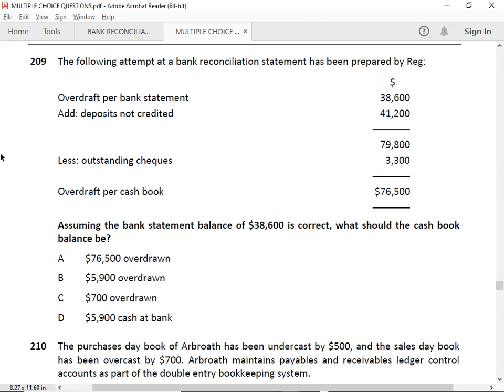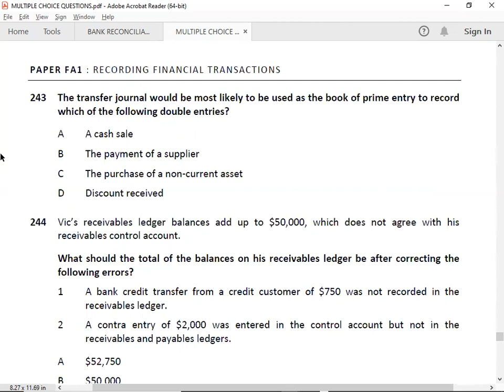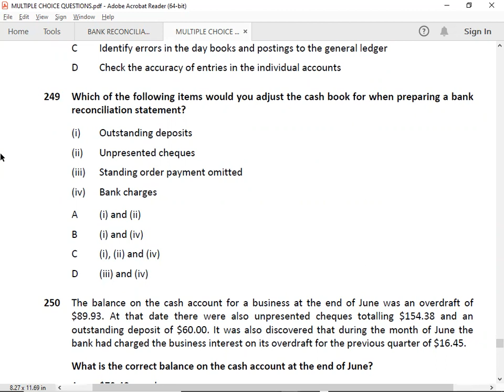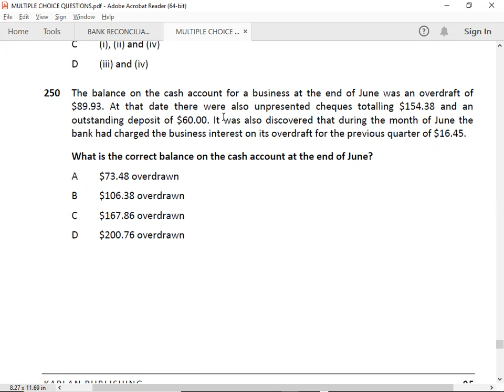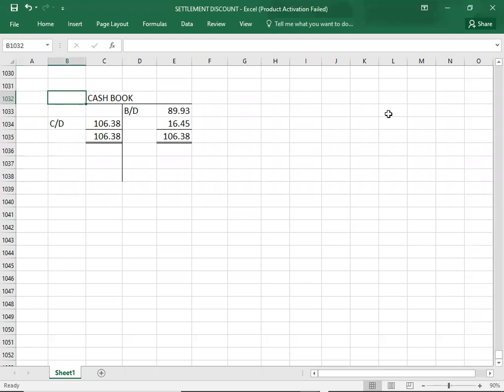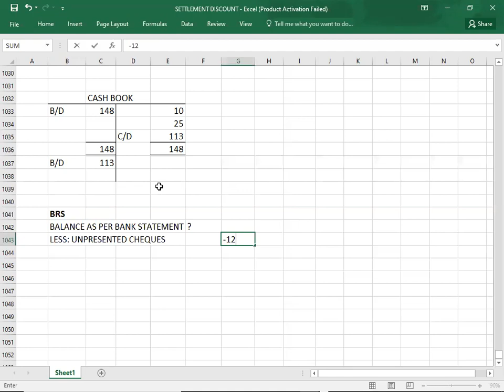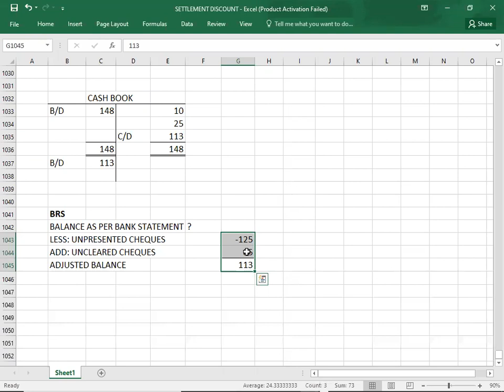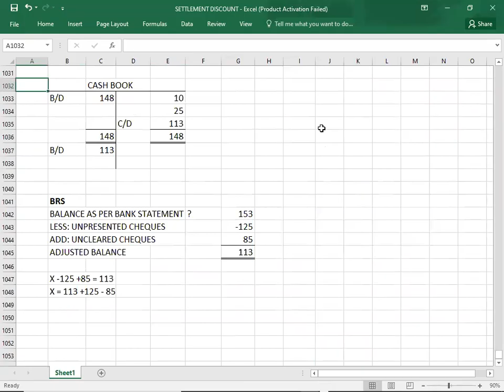BANK RECONCILIATION STATEMENT-BRS-KIT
FD ACCA FA1 FA2 F3 BANK RECONCILIATION STATEMENT#BRS#KIT